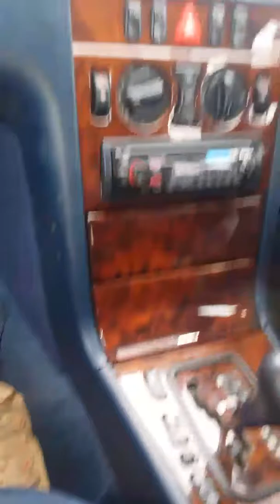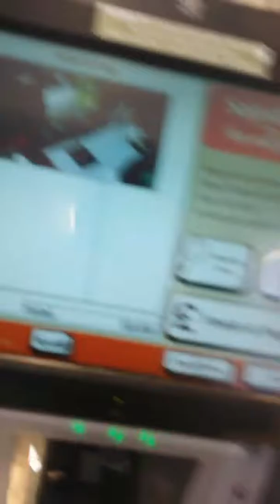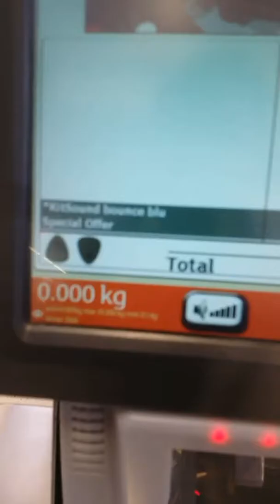Bought new earphones Dannys e300 turbodeisel